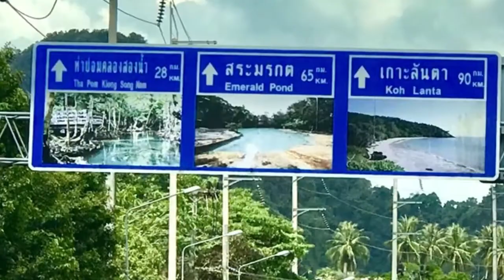A trip from Lamae to Krabi-Phang Nga-Phuket & Khao Sok 2 ✨🌏✨🇹🇭✨☯️✨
Thai Luxe
Krabi Tiger Temple
Phang Nga Bay
Phuket
Khao Sok National Park